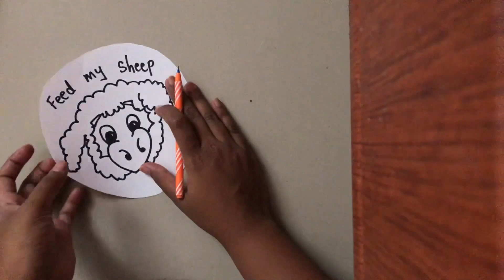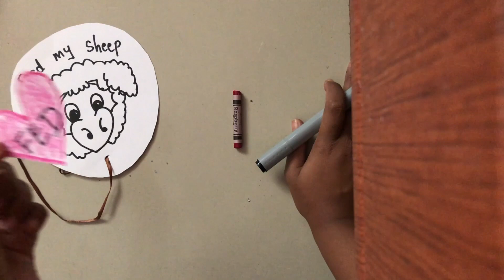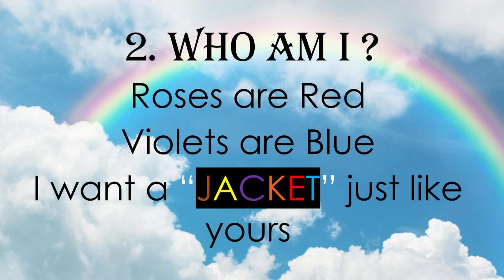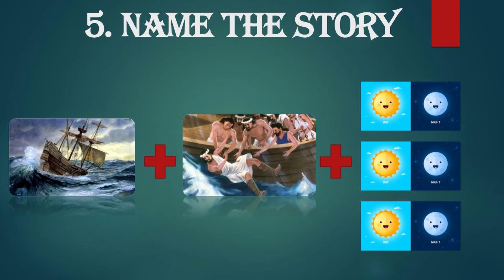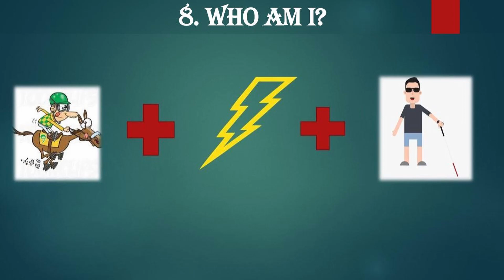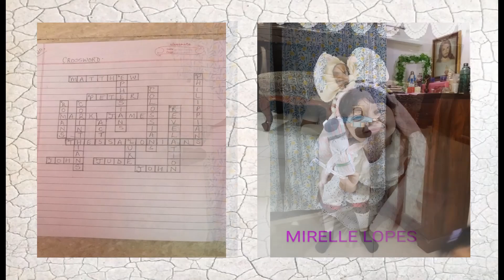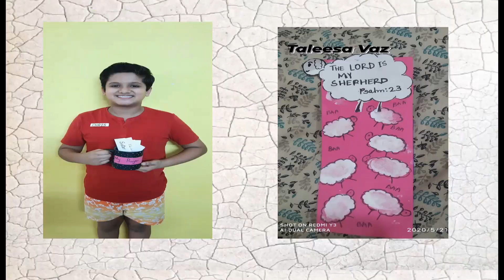Day 4 - Beginners 3 -7 years, Catholic Bible Camp, 2020